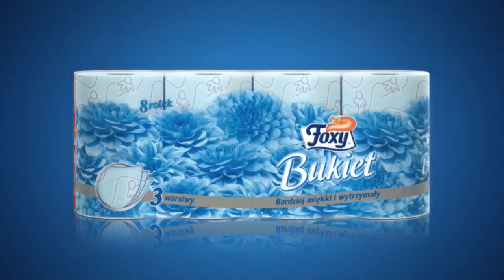Power of one flower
Film użytkownika Klamra.

Konkurs Foxy i MillionYou "Flower Power".